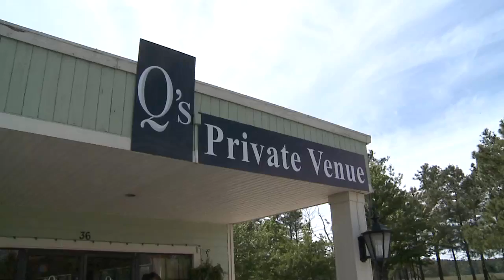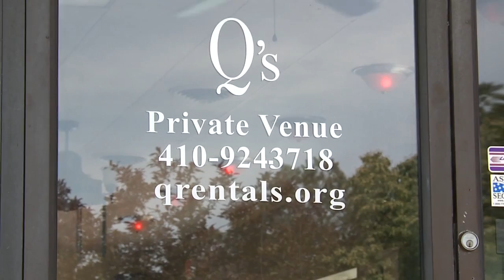Why wait to Celebrate! Rent Q's Private Venue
Why wait to celebrate! make your next event one to remember! Q's Private Venue is available for rent for your event. Full bar space, seating, full commercial kitchen for use, nice atmosphere, room for live bands. for more information. The venue is located on Piney Narrows Rd. at the Kent Narrows Center.